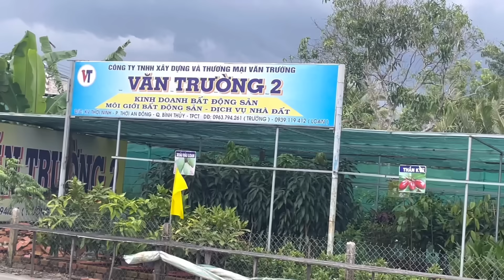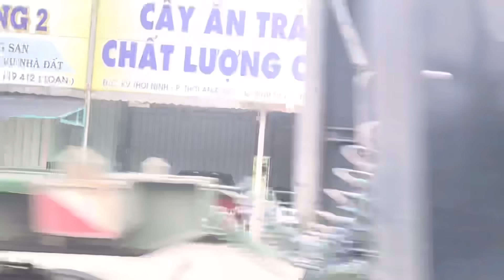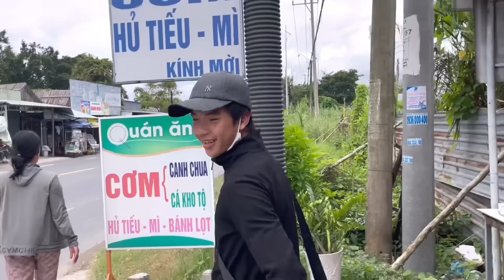Đã Có Chuyển Biến Thêm Về Nơi Ở Cha Bé Khôi Theo Sự Chia Sẽ Của Chú Địa Phương 1 Vợ 2 Chồng “